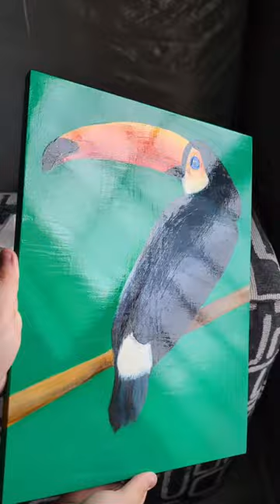Varnishing Time lapse